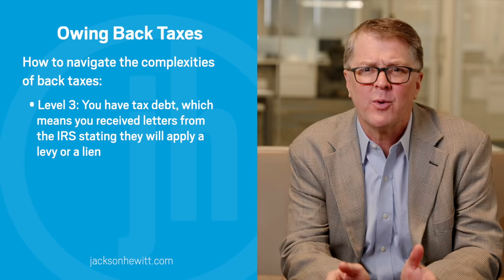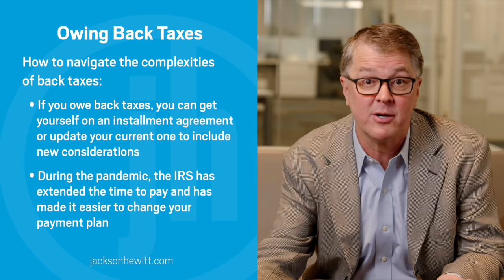3 Levels of Back Taxes & Tax Debt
In this episode of “Tax File Minute: Answers from a Tax Insider,” Jackson Hewitt’s Chief Tax Information Officer Mark Steber describes the differences between back taxes and tax debt, the three levels of tax debt, and what taxpayers can do if they’re in this situation.

To learn more about how an Offer in Compromise works,

Read more about what tax debt is, and your options on how to cover it